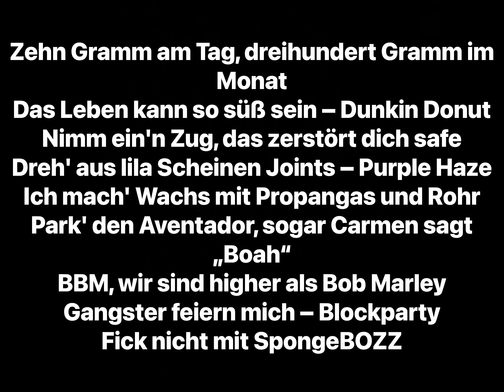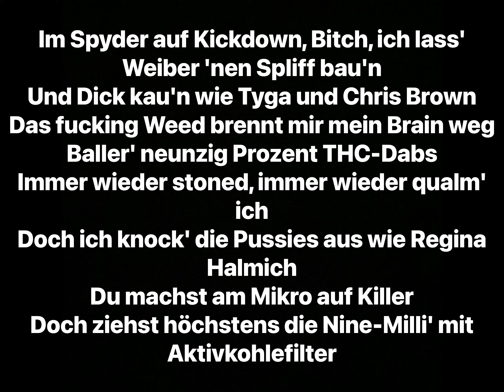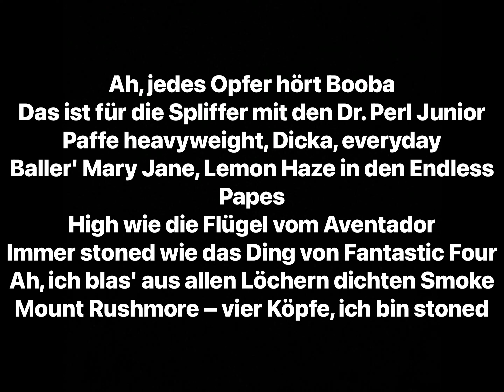SpongeBOZZ - Moonrocks (Lyrics)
Künstler: SpongeBOZZ
Album: Started From The Bottom / Krabbenkoke Tape (Deluxe Version)

Producer: Digital Drama
Writers: SpongeBOZZ, Digital Drama
Mastering Engineer: Peer Hahnefeld
Mixing Engineer: Peer Hahnefeld
Composer: Digital Drama
Distributor: Soulfood Music
Label: BBM Records, Universal Music Group

(Mastered at: Online Mixing Studios)

(Mixed at: Online Mixing Studio)

Remixed by:
Noxite Beatz - Sun Diego - Moonrocks 2.0 (Remix)